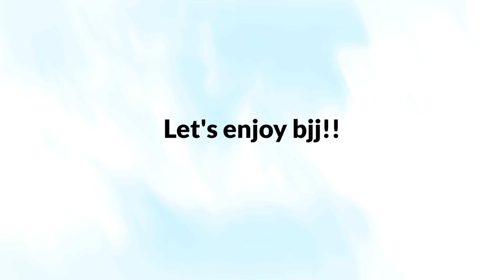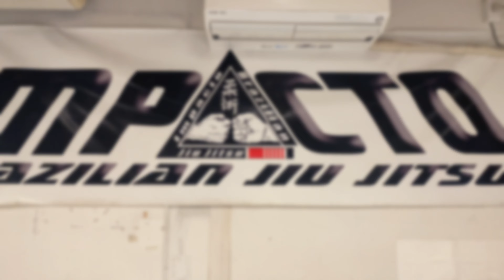日本人黒帯柔術家追加という事で、帯叩きをしたら、、、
遂に、日本人黒帯がまた1人、誕生です！！

なんと、茶帯歴10年だったという、イサオさん。

こういうの、隠れ黒帯って言うんですよね。

強すぎるんですもの。。。

黒帯がしれっと白帯巻いて、どこかの道場に出稽古に行く動画あるじゃないですか。

まさしく、あんな感じ。

何はともあれ、黒帯おめでとうございますー！

他の方への帯叩きが、楽しみですね(*´ω`*)

こちらのチャンネルも、まだまだ伸び代満載。

スポンサーするなら今のうちですよ！！！！

是非、今後の僕の柔術人生とその上での社会貢献活動を、共に歩んでください！！！！

☆柔術たまに釣りのち色々チャンネル☆

◆バチバチ殴り合ったヤマニハ選手が寝起きでバックチョーク仕掛けてきたら...

◆ 【ブラジリアン柔術】超簡単だけど強烈!!スパイダーガードからのスイープして腕十字!!

◆ 【ブラジリアン柔術】初心者向けにパスガードのムービング!!まだブラジリアン柔術をご存知でない方も、是非チャレンジしてみてください♪

◆ 【주짓수】ブラジリアン柔術!!韓国チャムシルアリーナにてDUMAUの大会に出た時のハイライトをアップしてみました♪(蚕室室内体育館/잠실실내체육관)

◆ 柔術黒帯3段が柔道3段とブラジリアン柔術の立ち技ルールで対決してみた

◆【YOSKI SUTO】IMPACTOJAPANBJJ  柔術のスパーリング風景　岐阜県美濃加茂市　護身術　jiujitsu jiuchips GIFU JAPAN ダイエット

◆【Practice with a dummy doll】パスガードエクササイズ 柔術 ダミー人形で柔術 護身術 愛知県岡崎市 オカザえもん Walt Disney ウォルトディズニー 名言

◆【竹本ファンの皆様へ】EnjoyBJJLifeの商品にサインを書きます！【需要があるか実験】

◆【サラリーマン部長の100日柔術チャレンジ！】#06 柔術家・岩崎正寛さんが語る「柔術の魅力」とは？